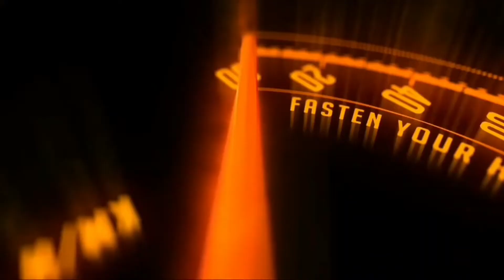Royal Enfield Himalayan जापानी बाजार में हुई लॉन्च, कंपनी ने अपने पोर्टफोलियो में किया विस्तार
Video Details-बाइक निर्माता कंपनी Royal Enfield की एडवेंचर मोटरसाइकिल 2021 Royal Enfield Himalayan भारतीय बाजार की एक बहुत ही लोकप्रिय बाइक है। अब Royal Enfield ने अपनी इस एडवेंचर बाइक को जापानी बाजार में उतार दिया है और अपने जापानी लाइन-अप को अपडेट कर दिया है। कंपनी ने देश में Himalayan के 2021 मॉडल को लॉन्च कर दिया है।

बता दें कि कंपनी ने अपने टोक्यो फ्लैगशिप स्टोर की शुरुआत जनवरी 2021 में की थी। जापान में Royal Enfield की उपस्थिति को एशिया-प्रशांत क्षेत्र में कंपनी के दबाव को मजबूत करने के लिए एक प्रमुख कदम के रूप में देखा जाता है।
इसके अलावा Himalayan, 650 ट्विन्स के साथ Royal Enfield के जापानी बाजार में बड़े कदम की उम्मीद की जा रही है। नई 2021 Royal Enfield Himalayan को भारत में पहले ही 2021 में लॉन्च किया गया था और यह मामूली कॉस्मेटिक और फीचर अपडेट के साथ आई थी।
इस नई Royal Enfield Himalayan को तीन नए कलर ऑप्शन्स पाइन ग्रीन, मिराज सिल्वर और ग्रेनाइट ब्लैक में उतारा गया था। इसके अलावा Royal Enfield Himalayan को ट्रिपर नेविगेशन पॉड मिलता है, जो रीयल-टाइम नेविगेशन की पेशकश करता है।
इसे Google मैप्स प्लेटफॉर्म के साथ बनाया गया है। Himalayan पर भी मामूली कॉस्मेटिक बदलाव किए गए हैं। इसमें थोड़ी लंबी विंडशील्ड, टैंक गार्ड पर एक संशोधित डिज़ाइन, बेहतर सीट कुशनिंग और लगेज कैरियर पर एक अतिरिक्त प्लेट लगाई गई है।